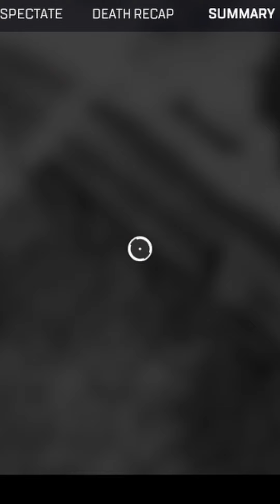The Most RACIST APEX teammate to EVER EXIST!!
Apex Legends Season 20 Is Starting Off Fantastic. First match on and this is the lobby I get.